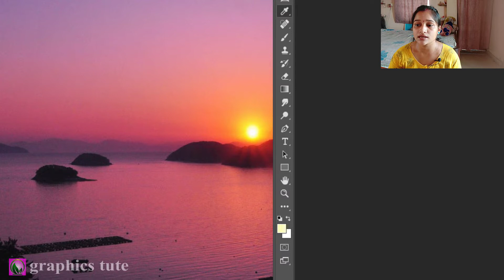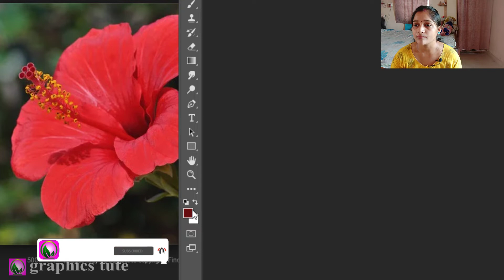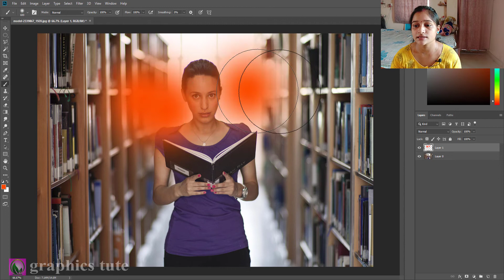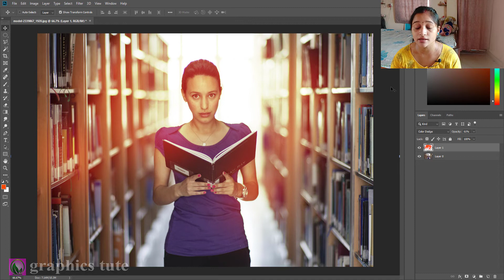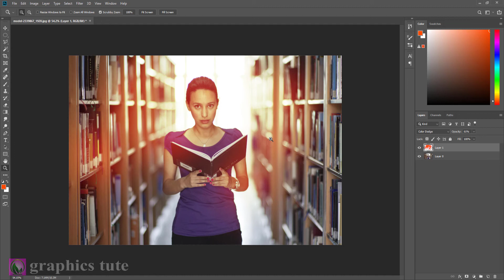How To Select Color From Any Place - Easy Photoshop Tricks ( Must Know) - Photoshop Short Tutorial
project Name-"How To Select Color From Any Place - Easy Photoshop Tricks ( Must Know) - Photoshop Short Tutorial"

This is a Photoshop short tutorial about "How To Select Color From Any Place - Easy Photoshop Tricks ( Must Know) - Photoshop Short Tutorial".

* You must know how to pick color from any place in Photoshop
* Photoshop Short tutorial in Photoshop
* Photoshop tricks Hindi  tutorial
* how to select any color in Photoshop easy tutorial

Song-As_We_Go